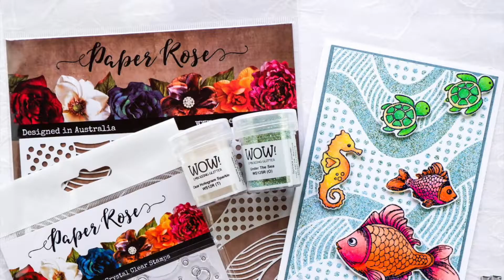Underwater Slimline Card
In this video, I'll be using a regular sized stencil to ink up a slimline card. There's a Copic colouring, heat embossing, and lots of sparkle. I'm trying out some holographic powders with really interesting results.